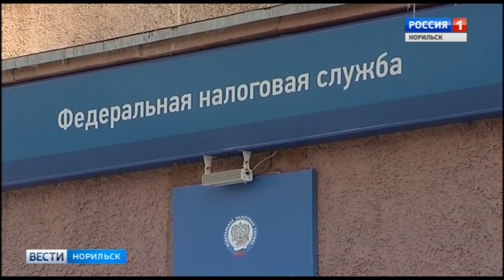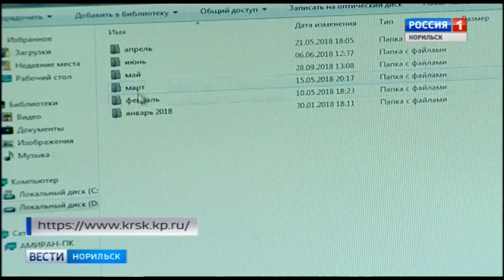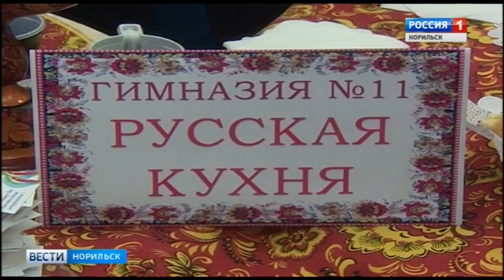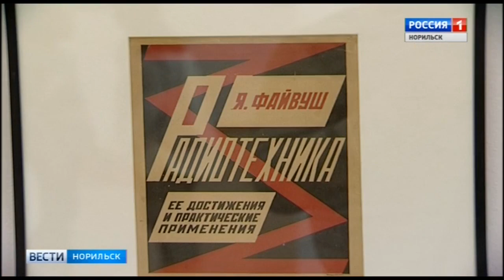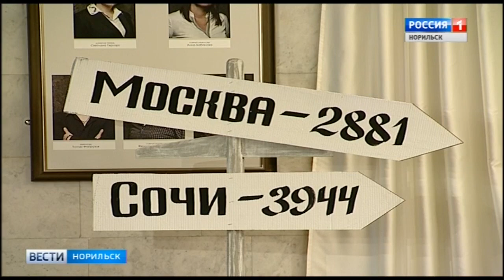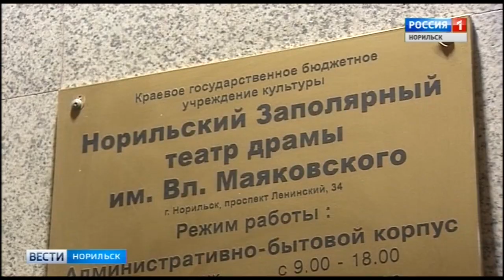Вести Норильск 06 ноября 2018 (вторник)